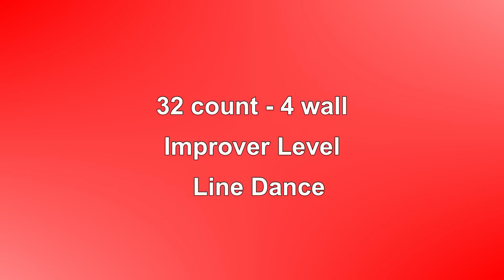Red, Yellow and Green - Line Dance (Dance & Teach in English & 中文)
Choreographed by: Marie Sorensen (Sunshine Cowgirl) DK - Feb 2015
32 count - 4 wall - Improver level line dance